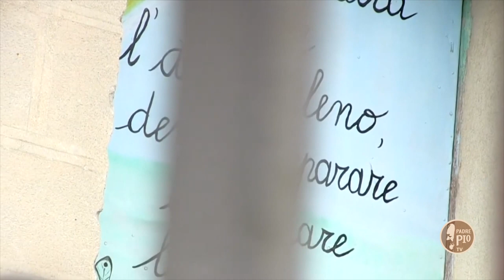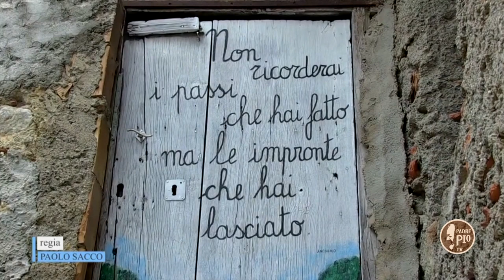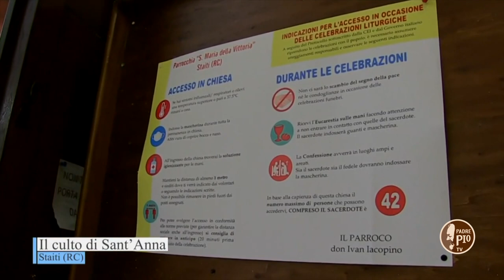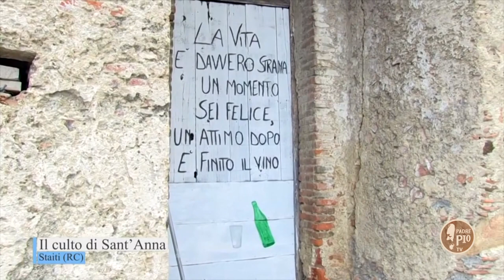L'Italia dei Santi terza puntata